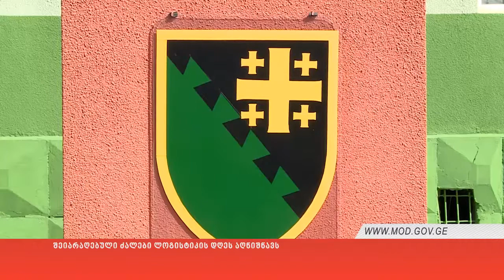შეიარაღებული ძალები ლოგისტიკის დღეს აღნიშნავს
25 აპრილი ლოგისტიკის დღეა. პროფესიულ დღესთან დაკავშირებით, საქართველოს შეიარაღებული ძალების ჯარების ლოგისტიკური უზრუნველყოფის სარდლობამ საზეიმო ცერემონიალი საავტომობილო ბაზაზე გამართა.

სამხედრო ლოგისტიკოსებს პროფესიული დღე საქართველოს თავდაცვის მინისტრმა ლევან იზორიამ და შეიარაღებული ძალების გენერალური შტაბის უფროსმა, ბრიგადის გენერალმა ვლადიმერ ჩაჩიბაიამ მიულოცეს.

ლევან იზორიამ ყურადღება საბრძოლო დანაყოფების წარმატებაში უზრუნველყოფის ელემენტზე გაამახვილა და ლოგისტიკის მნიშვნელობაზე ისაუბრა. მინისტრის განცხადებით, ლოგისტიკოსებს ამოცანების წარმატებით შესრულებისთვის ყველა პირობა ექნებათ. მან გაწეული სამსახურისათვის სამხედრო მოსამსახურეებს მადლობა გადაუხადა და მხარდაჭერა აღუთქვა.

ღონისძიება დაჯილდოების ცერემონიალით გაგრძელდა. თავდაცვის მინისტრმა და  ბრიგადის გენერალმა ვლადიმერ ჩაჩიბაიამ ლოგისტიკოსები მედლებით - ,,საქართველოს თავდაცვის სამინისტროს სისტემაში უმწიკვლო სამსახურისათვის“ (I და II ხარისხი) დააჯილდოვეს. დღესვე, სნაიპერული შაშხანა  2 სამხედროს გადაეცა, 35 სამხედრო პირს კი, მადლობა გამოეცხადა.

ოფიციალური ღონისძიების დასრულების შემდეგ, უწყების ხელმძღვანელმა პირებმა საავტომობილო ბაზაზე ტექნიკისა და აღჭურვილობის გამოფენა დაათვალიერეს და საზეიმო მიღებაზე გადაინაცვლეს.

ლოგისტიკის დღისადმი მიძღვნილ ცერემონიალს თავდაცვის მინისტრის მოადგილე ნუკრი გელაშვილი, შეიარაღებული ძალების გენერალური შტაბის უფროსის მოადგილე, პოლკოვნიკი შალვა ჯაბახიძე, ჯარების ლოგისტიკური უზრუნველყოფის სარდალი, პოლკოვნიკი იოსებ ლოლაძე და თავდაცვის უწყების სხვა ოფიციალური პირები დაესწრნენ.

ლოგისტიკის დღე აღინიშნება სენაკშიც, სადაც II ქვეითი ბრიგადის ბაზაზე ტაქტიკურ-ოპერატიული დონის ლოგისტიკური  სწავლება ტარდება.

1992 წლის 25 აპრილს საქართველოს თავდაცვის მინისტრის ბრძანებით ჩამოყალიბდა „შეიარაღებისა და ტექნიკის უზრუნველყოფის მთავარი სამმართველო“ და „ზურგის მთავარი სამმართველო“. ამ სტრუქტურებით ლოგისტიკური ელემენტების დანერგვას საფუძველი ჩაეყარა. 2013 წლის 4 დეკემბერს, თავდაცვის მინისტრის ბრძანების საფუძველზე, ლოგისტიკის დღედ 25 აპრილი განისაზღვრა.